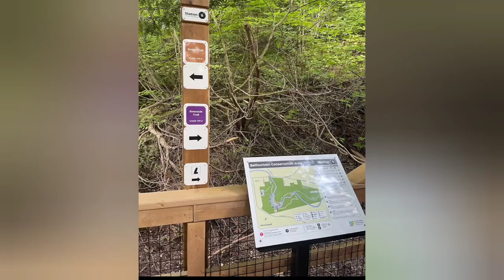bellfountain,ON||vlogs teluguvlogs canada canadateluguvlogs fallcolors